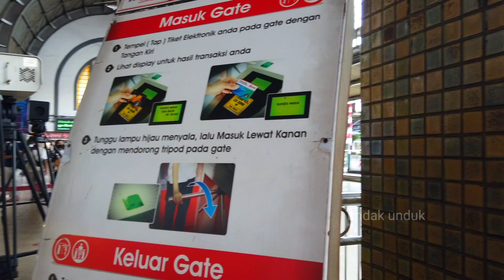Mewahnya Kereta Api Djoko Kendil Dengan Lokomotif Kerata Api Listrik Pertama Buatan Belanda ESS 3201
Kedatangan kereta Djoko Kendil dalam kegiatan Kereta Bersejarah Menyapa pengunjung di Stasiun Jakarta Kota Rabu (17/8/2022). PT Kereta Api Indonesia mengoperasikan dua sarana kereta api bersejarah yaitu Lokomotif Bon-Bon dan Kereta Djoko Kendil dari Stasiun Tanjung Priuk menuju Stasiun Jakarta Kota. Kegiatan bertajuk 'Kereta Bersejarah Menyapa' itu terselenggara dalam rangka memperingati Hari Ulang Tahun (HUT) ke-77 Kemerdekaan Republik Indonesia (RI). Lokomotif Bon-Bon atau Lokomotif Listrik ESS3201 merupakan lokomotif listrik pertama yang beroperasi di Indonesia. Lokomotif ini mulai dijalankan pada 6 April 1925 dalam peresmian elektrifikasi jalur kereta api yang pertama kalinya pada rute Tanjung Priok - Meester Cornelis (Jatinegara).